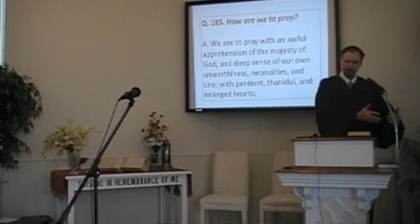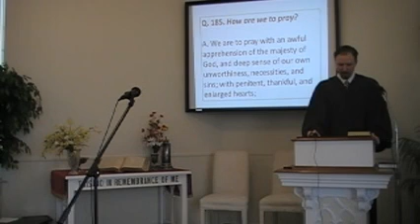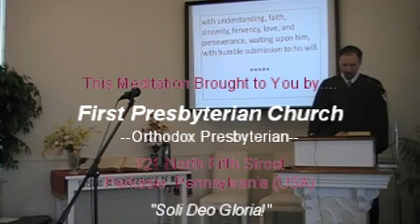Catechism: "The Attitude for Prayer," Rev. R. Scott MacLaren, First OPC Perkasie, PA 10/13/2013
Pastor MacLaren continues his meditation on the Larger Catechism of the Orthodox Presbyterian Church on Sunday, October 13, 2013.  First Church is a member of the Orthodox Presbyterian Church.  The Rev. R. Scott MacLaren is the pastor.